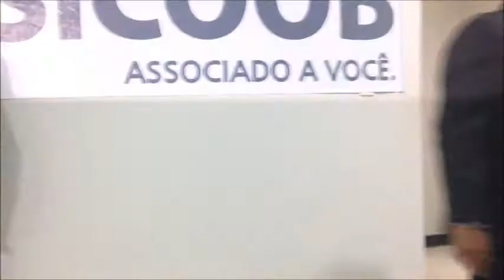Morgana - Semana Juridica 15/10/14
Morgana Ossuna, cantando na VII Semana Jurídica da FAROL - homenagem aos professores